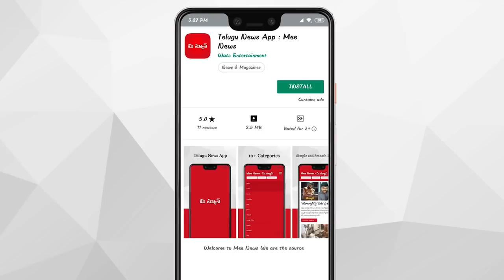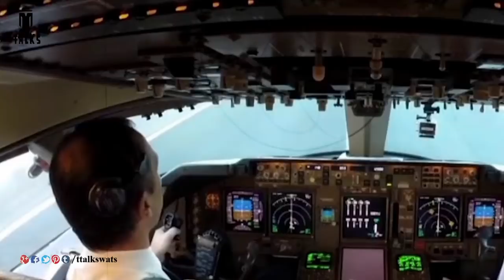Dangerous Plane Landings || T Talks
Most dangerous landings from some of the most dangerous airports in the world. These sure are some great pilots!TTalks